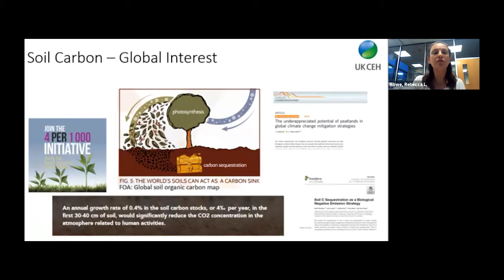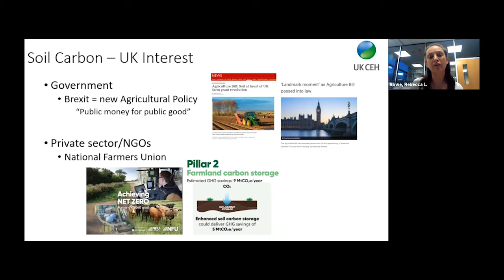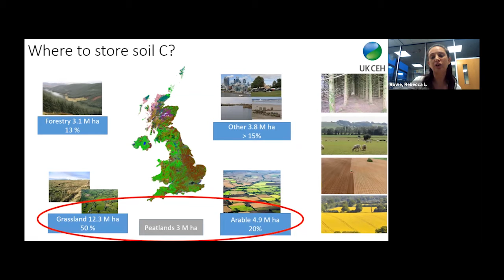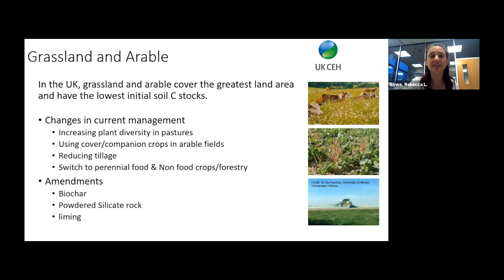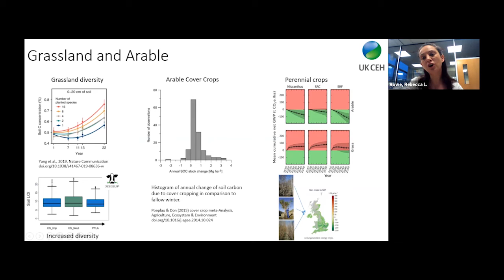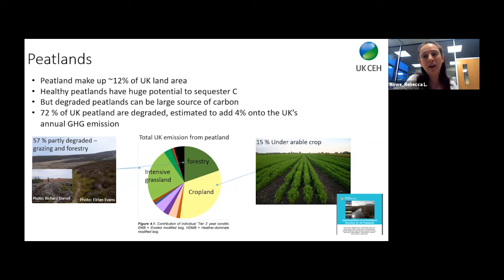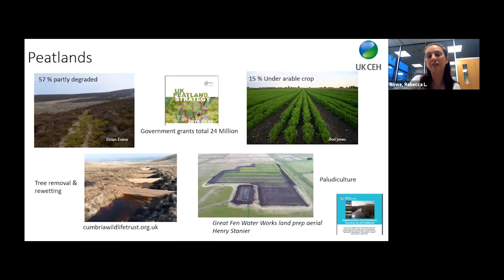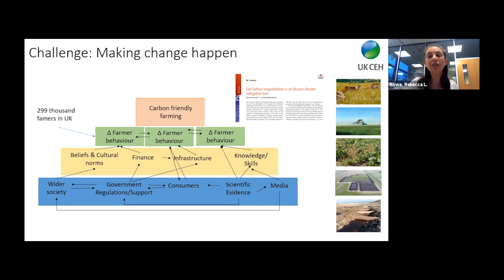Could enhancing soil organic carbon be the next wave of nature-based solutions? A UK-perspective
[Webinar]
Nature-Based Solutions for the Planet Webinar, Could enhancing soil organic carbon be the next wave of nature-based solutions? A UK-perspective by Dr. Rebecca Rowe, UK Centre for Ecology & Hydrology